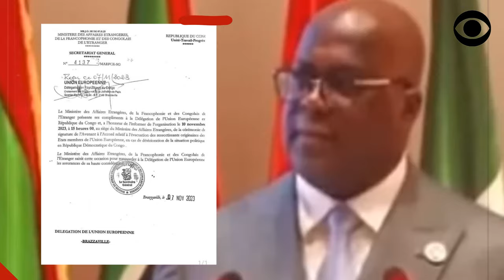DENIS SASSOU NGUESSO IMPLIQUÉ DANS UNE TENTATIVE DE COUP D'ÉTAT CONTRE LE PRÉSIDENT FÉLIX TSHISKEDI